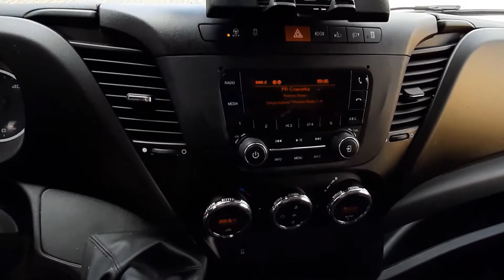Iveco Daily kontener + winda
IVECO DAILY 35C18 KONTENER 8EP + WINDA

Rocznik: 2019
Silnik: 3.0L
Moc 180 KM
DMC: 3500 kg
Rozstaw osi: 4100
Skrzynia biegów: manualna

Wymiary przestrzeni ładunkowej:
Długość: 4200 mm
Szerokość: 2200 mm
Wysokość: 2200 mm

Bonus 6000 PLN ( warunkiem otrzymania bonusu jest utrzymanie reklamy na aucie) - o szczegóły zapytaj handlowca!

Wyposażenie :
- ABS, ASR
- Klimatyzacja automatyczna
- Tempomat
- Bluetooth
- Poduszka powietrzna kierowcy
- Kierownica wielofunkcyjna
- Komputer pokładowy
- Światła przeciwmgielne
- Wspomaganie układu kierowniczego
- Instalacja radiowa z głośnikami, antena w lusterku, radio CD
- Fotel kierowcy regulowany w 3 płaszczyznach, ławka dla 2 pasażerów
- Schowek przed pasażerami, pojemne kieszenie w drzwiach
- Centralny zamek z pilotem
- Elektrycznie sterowane szyby
- Elektrycznie sterowane lusterka boczne z podgrzewaniem
- Światła LED
- Regulacja kolumny kierownicy w dwóch płaszczyznach

Przyjmujemy auta w rozliczeniu.

Pomagamy w zorganizowaniu korzystnego finansowania, oraz klienci w BIK i KRD !
- leasing
- kredyt
- pożyczka